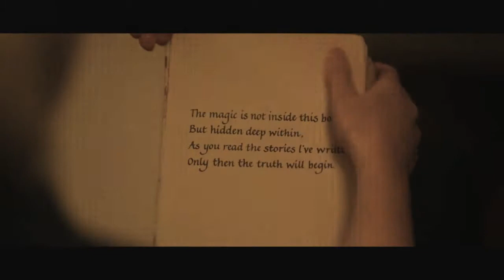Mrs Peppercorn's Magical Reading Room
Magical short film in the vein of Harry Potter.

Creativity Media provided post production services for this 2011 short film directed by Mike Le Han.